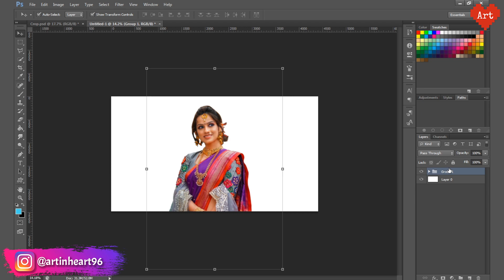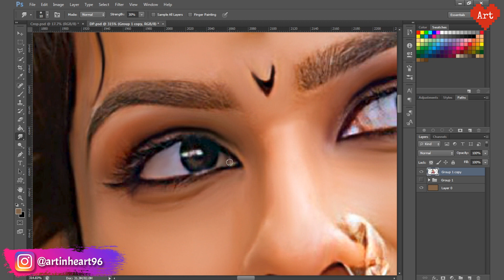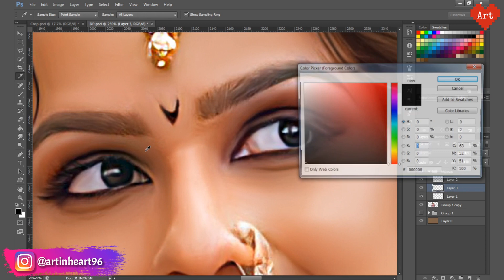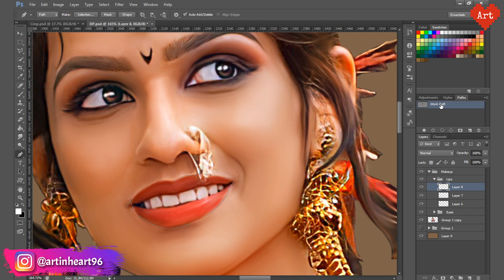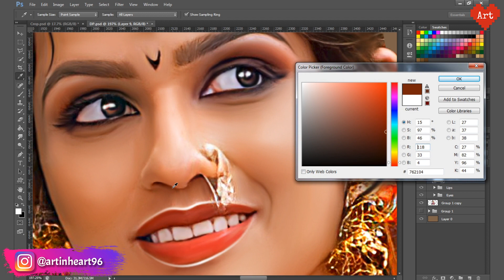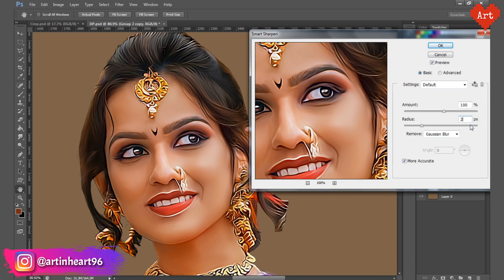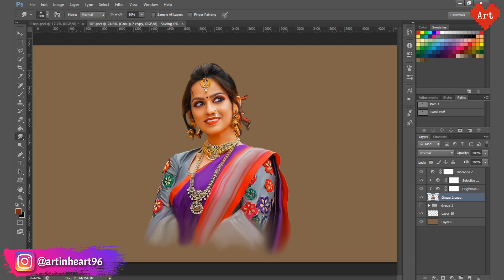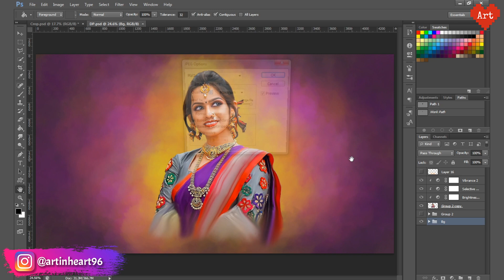Smudge Painting Easy Tutorial | Shivani Baokar | Artinheart96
Easy and quick tutorial of digital smudge painting of Shivani Baokar...!!!

This video tutorial will teach you step-by-step how to create digital smudge painting in Photoshop.
1. How to use basic tools of photoshop.
2. How to do smudging in photoshop.
3. How to use different blending modes in photoshop.
4. How to create oil painting like effect to the photograph.
5. How to use brushes in photoshop.